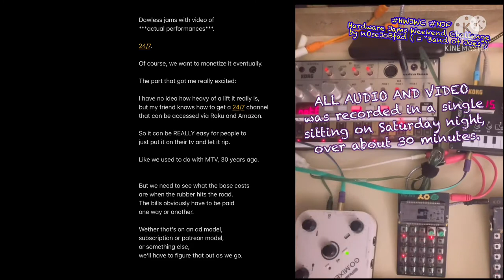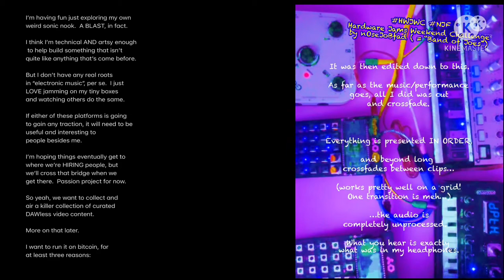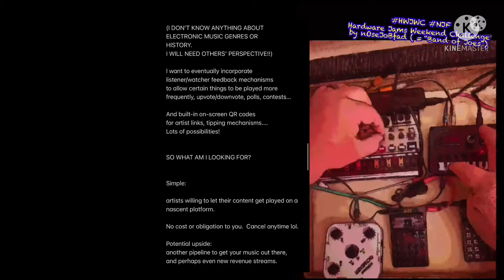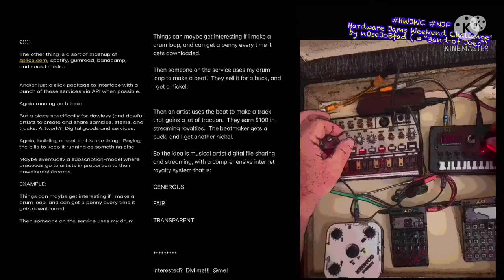HWJWC “Just Four Notes” / Announcement!!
Bruh!
I edited this video (the right half lol), and only then
realized "oh shit, a HWJWC video is a great place to look
for folks for this streaming thing'
So I thought I'd slip a quick message in.
And it got longer.
And longer.
Won't even fit in the YT description box!
I couldn't find a graceful way to scroll the text. So l
awkwardly dropped these screencaps in.
And didn't do a proper QC so one slide is doubled and
one is missing…..
I'll probably just read the text out loud in another

I have an idea.

Several, really; they can be wrapped up
in two general ideas:

The first:

Short description:

a kind of streaming
video/radio/e-busking service.

The vision:
Putting the "music" and "video"
back into music videos.
Empowering creatives as mission #1.

Dawless jams with video of
***actual performances***.

24/7.

Of course, we want to monetize it eventually.

The part that got me really excited:

I have no idea how heavy of a lift it really is,
but my friend knows how to get a 24/7 channel
that can be accessed via Roku and Amazon.

So it can be REALLY easy for people to
just put it on their tv and let it rip.

Like we used to do with MTV, 30 years ago.

But we need to see what the base costs
are when the rubber hits the road.
The bills obviously have to be paid

Wether that’s on an ad model,
or something else,
we’ll have to figure that out as we go.

But it would be totally
artist/creator-centric.

My vision is something
more like a co-op than a "business"
in the traditional sense.

At the VERY least, the terms would be
generous and transparent.

Artists retain all rights,
can pull content at any time, etc.

It really is just about making it easy to find
and curate content in the DAWless space -
find as many ways as possible to generate
 income or exposure,
AND OPTIMIZE FOR EITHER ONE
AS THE ARTIST CHOOSES.

“DAWless” is pretty friggin niche,
but it’s still a very wide tent.
The talent and craftsmanship and
variety and amount of throughput
here is consistently amazing.

I know I don’t see all the angles.
All the use cases.

I won’t predict every shortcoming.

I won’t come up with all the good ideas.

I’m in a weird middle ground, all around.

Jack of all trades, master of none.

I’m a lifelong hobbyist dabbler in music

 production generally,

but from more of a
guitar/band/singer-songwriter perspective.

I fell into DAWless completely by accident.

I was playing with a guitar looper and
wanted something small to do
basic drum sounds.

That’s when I discovered the PO-12;
and fell down the rabbit hole.

I’m having fun just exploring my own
weird sonic nook.  A BLAST, in fact.

I think I’m technical AND artsy enough
 to help build something that isn’t
quite like anything that’s come before.

But I don’t have any real roots
in “electronic music”, per se.  I just
LOVE jamming on my tiny boxes
and watching others do the same.

If either of these platforms is going
to gain any traction, it will need to be
useful and interesting to
people besides me.

I’m hoping things eventually get to
where we’re HIRING people, but
we’ll cross that bridge when we
get there.  Passion project for now.

So yeah, we want to collect and
air a killer collection of curated
DAWless video content.

More on that later.

I want to run it on bitcoin, for
at least three reasons:

1)
international transactions
are much smoother

2)
programmable MICRO-transactions
allow for
interesting things, long-term

3)
bitcoin passion is real, and deep.
Running on bitcoin
differentiates the service and
helps provide a ready audience.

At any rate, we'll need some content.
I assume both continuous new stuff,
as well as material for the “catalog".

As a rough first goal, I want a
collection of
GREAT tracks with (good) video.
that can go for days and days with
ZERO repeats.  Eventually aggregate
enough material for regularly
scheduled, “themed” shows.

(I DON’T KNOW ANYTHING ABOUT
ELECTRONIC MUSIC GENRES OR
HISTORY.
I WILL NEED OTHERS’ PERSPECTIVE!!)

I want to eventually incorporate
listener/watcher feedback mechanisms
to allow certain things to be played more frequently, upvote/downvote, polls, contests…

And built-in on-screen QR codes
for artist links, tipping mechanisms….
Lots of possibilities!

SO WHAT AM I LOOKING FOR?

Simple:

artists willing to let their content get played on a nascent platform.

No cost or obligation to you.  Cancel anytime lol.

Potential upside:
another pipeline to get your music out there,
and perhaps even new revenue streams.

My friend told me to find five people that can generate material consistently.

I couldn’t help but laugh!

A typical HWJWC has lets say typically 35 or so really good entries.

Five minutes each.